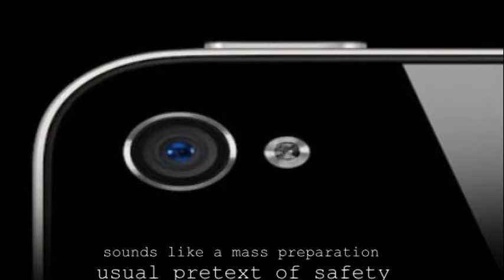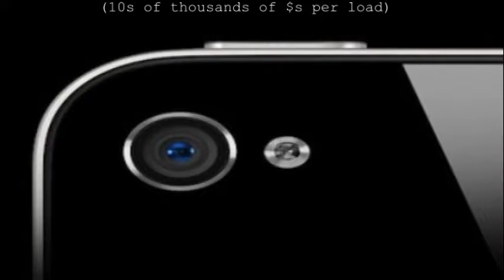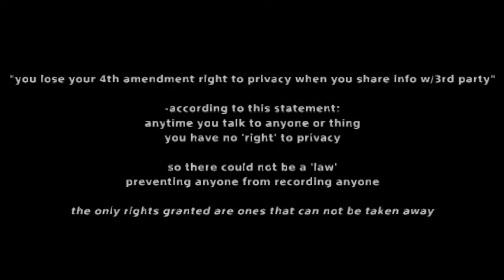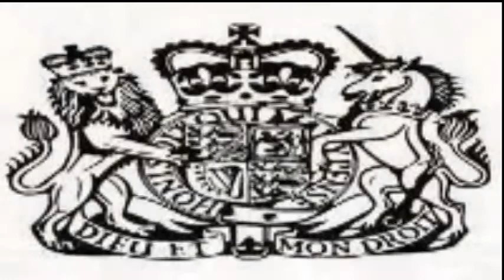tracking preps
babylon attempts to scrub off

RasreapsRasrevoltsRasrebirth